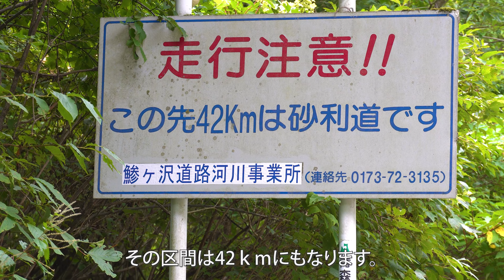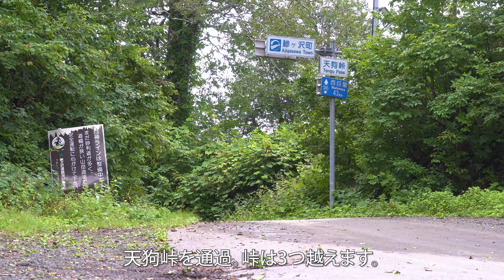小さなバイクで撮影旅 白神山地ツーリング 青森県、4K No.015 プロフォトグラファー 風景写真、ダート、白神ライン、深浦町、モンキーbaja 世界遺産 バイクツーリング ドライブ 旅行 旅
青森県と秋田県にまたがる白神山地を旅します。

白神山地は人の手がほとんど入らない天然のブナ林が広大に分布している地域。
1993年に世界遺産の自然遺産として登録されました。
今回はそのエリア近辺を回ります。

白神山地を通る県道28号は白神ラインと呼ばれ、未舗装路が42㎞にもわたります。深浦町、鰺ヶ沢町、西目屋村を通ります。
小さなバイク（ホンダ　モンキーbaja）を軽自動車（ホンダ　ライフ）に積んで、
ライフワークである旅の風景写真を撮るために巡ります。

白神ラインと呼ばれるダート県道28号の魅力をお伝えします。

観光地だけではない魅力と小さなバイク（ホンダ　モンキーバハ）の楽しさを紹介します。

【撮影機材】
‹動画›
nikon Z7
sony a6500
sony FDR-X3000
Gopro 9

‹静止画›
nikon Z7

‹レンズ›
nikkor Z 24-70mm f4S
af-s nikkor 70-200mm f2.8G
af-s nikkor 24-70mm f2.8G

【profile】
関野　温　（せきの　あつし）
オートバイ雑誌等で活躍するフリーランスフォトグラファー。
ライフワークとして旅の視点で出会った風景写真を撮る。
個展「旅でしか出会えない風景　part１・２」を開催。